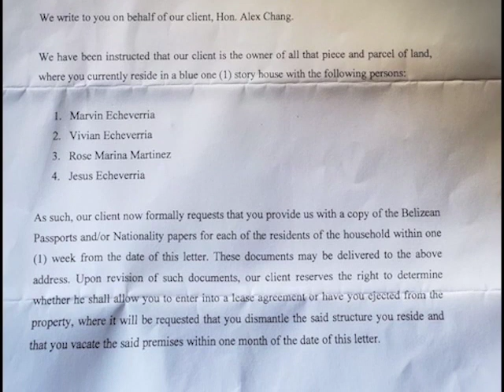A Political Battle in Belama Phase Four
Tonight we have more from Belama Phase Four where several families were officially notified that they need to vacate from land sold to a Chinese businessman.  They were told that they need to dismantle their house and move out in one month. So the residents were taken aback when they found someone attempting to destroy their properties. The residents are pointing the finger at Alex Chang, who reportedly owns the land. Chang, according to U.D.P. standard bearer Orson Elrington, has denied the accusations. On Thursday, Elrington and Area Representative Francis Fonseca met with the affected residents, though not simultaneously, to figure out the way forward. News Five’s Hipolito Novelo reports.